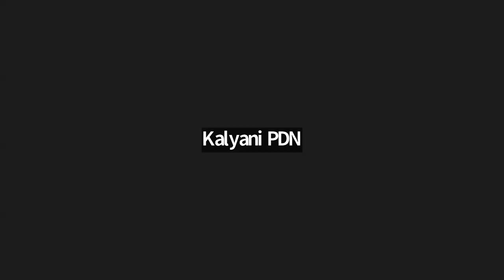35) AVSC Ramana Viveka Chudamani D 23 continued 23 07 24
A weekly online meeting of seekers for shravana-manana-nidhidhyasana on vedantic scriptures under the guidance of spiritual mentor Sadguru Sri Prabhuji.